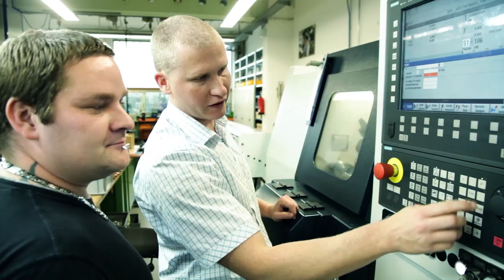50 Jahre Lebenshilfe Regensburg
Es ist normal, verschieden zu sein!

Menschen mit Behinderung führen ein Leben wie „du und ich“: Sie arbeiten, sie treiben Sport, sie feiern und vor allem haben sie Spaß bei dem was sie machen, auch wenn es manchmal schwieriger ist, den Alltag problemlos zu bewältigen.
Genau hier kommt die Lebenshilfe Regensburg ins Spiel. Denn sie hat es sich seit mehr als 50 Jahren zur Aufgabe gemacht, behinderten Menschen ein Zuhause, eine Tagesstruktur mit allen dazugehörigen Freizeitmöglichkeiten und einen Arbeitsplatz zu bieten.